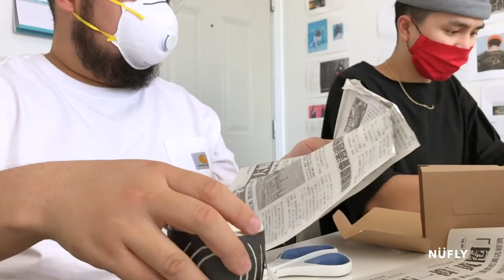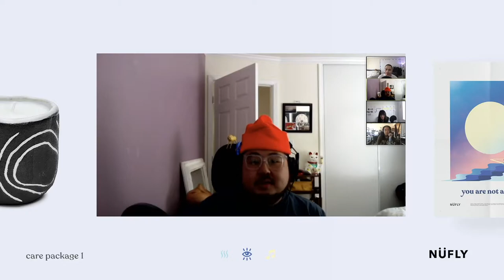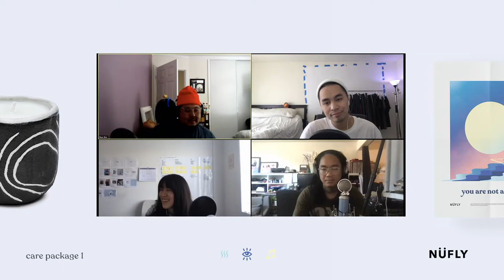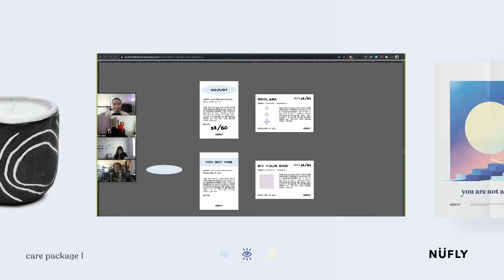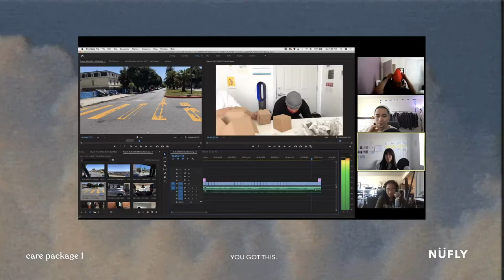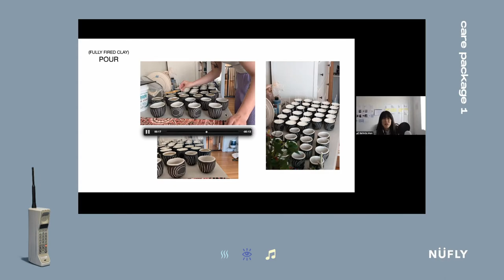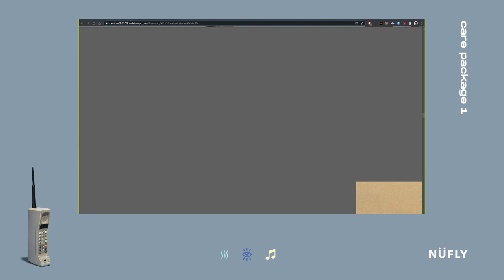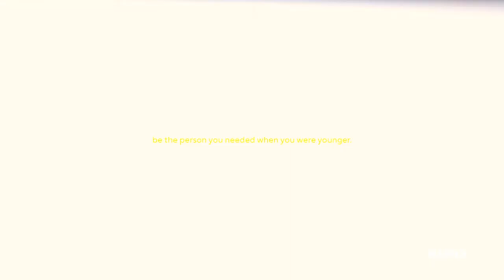07.18.20 NÜFLY - SESSION 026 - CARE PACKAGE 1 [PT.2]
Hey Friends. This has been an exciting week for us - our care package 1 is officially live! This project has been in the works since the beginning of April this year and wouldn’t have been possible without the help of our community. The completion of care package 1 is a celebration for us all and a small stepping stone for what’s next.

For this weekend’s live stream, we’ll be focusing on the creation process of care package 1. Our team gained a lot of experience from this and we wanted to share some of what we learned. We’ll be debriefing on care package 1, diving into the creation process of its contents, and inviting some of our contributors to share their experiences.

Come celebrate and hang out with us by tuning in this weekend!